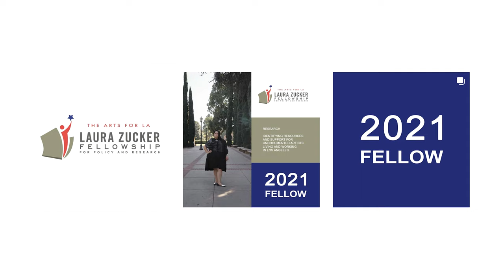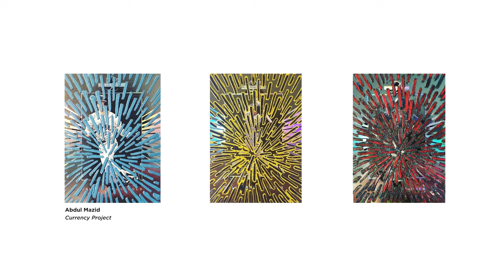CGU Stories: Erika Hirugami and CuratorLove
While in the CBMArts program, Erika Hirugami turned her passion for art into a thriving independent curatorial business: CuratorLove. CuratorLove partners with art professionals across the globe to produce innovative curatorial projects, publish books, produce exhibitions, host conversations, create art actions, and launch art spaces.

For almost 100 years, Claremont Graduate University has been a leader in graduate education. Limited enrollment, renowned faculty, and small class sizes devoted entirely to graduate study—at CGU we put students first.